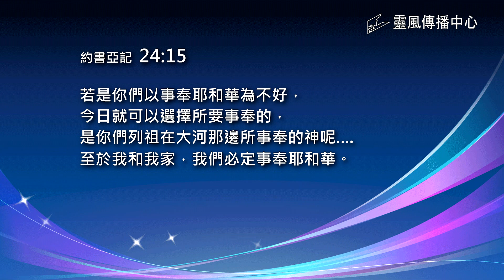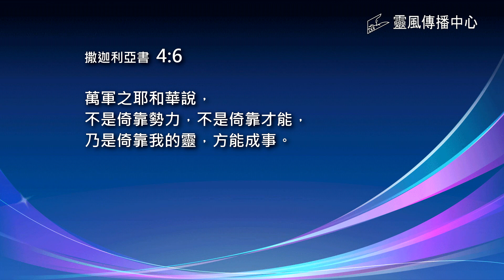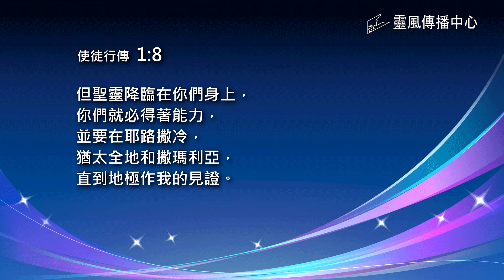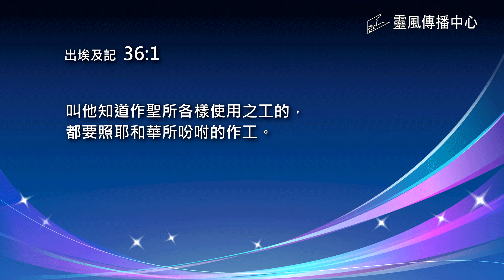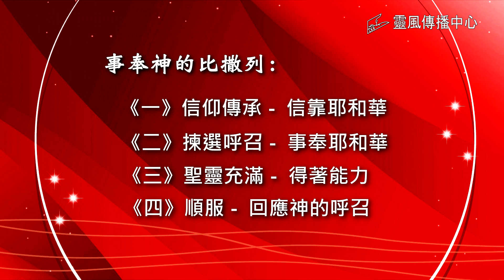活水江河22. 事奉神的比撒列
丁爾勁牧師分享講台資訊「活水江河」